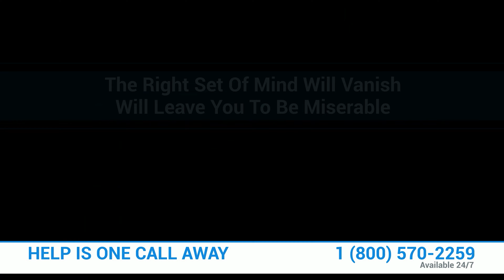Drug Rehabs In Phoenix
Whether you’re drawn in the 12 Steps,  Drug Rehabs In Phoenix, provide comfortable, pleasing and praiseworthy rehab has programs for you.

They  have caring staffs, quiet facilities, and a sturdy aftercare program. And with that, many patients prefer to be in this rehab because of the solid success rate.